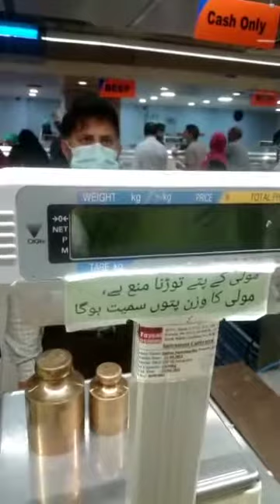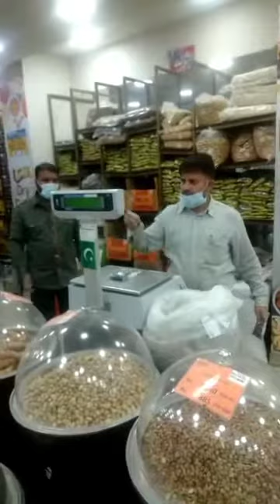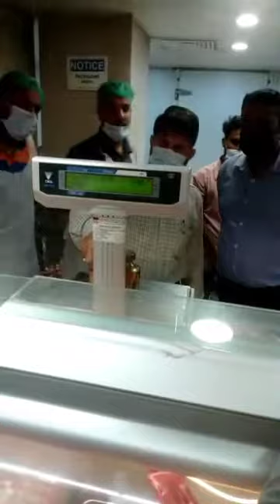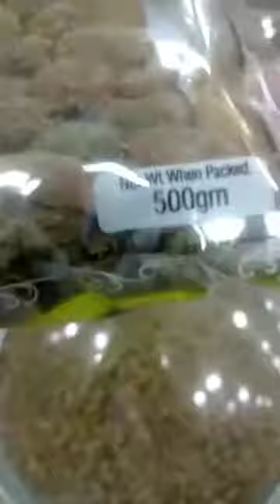surprise visit and inspection